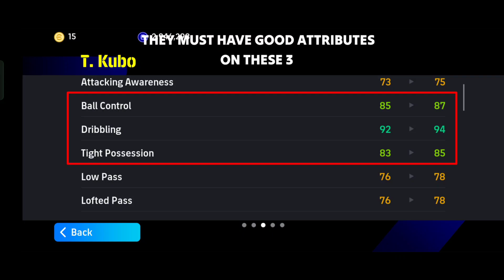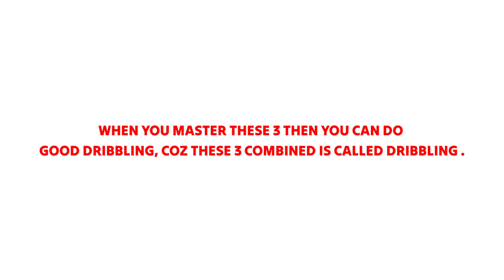eFootball 2025 Mobile | Dribbling Tutorial (Classic & Advanced)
eFootball™ 2024!

It's an all-new era of digital football: "PES" has now evolved into "eFootball™"! And now you can experience the next generation of football gaming with "eFootball™"!

Apart from FC Barcelona, Manchester United FC, FC Bayern München, AC Milan, Internazionale Milano and other European footballing powerhouses, you can also brand your team with the latest Strips and Emblems of National Teams as well as Club Teams from South America, J.League and around the world!

■ Sign Players
After creating your team, it's time to get some signings in! From current superstars to footballing legends; sign players and take your team to new heights!

Here you can handpick and sign your favourite players. You can also use the Sort and Filter functions to narrow your search.

■ Playing Matches
Once you have built a team with your favourite players, it’s time to take them to the pitch.

There are a variety of Events which coincide with the real-world football calendar, including a "Starter" Event for those just starting out, as well as Events where you can play against teams from high-profile leagues. Build a Dream Team that fits the Events’ themes and take part!

Use the Friend Match feature to play against your friends. Show them the true colours of your well-developed team!
Cooperative matches up to 3 vs 3 are also available. Get together with your friends and enjoy some heated footballing actions!

■ Player Development
Level up your players by having them play in matches and by using "Level Training Programs", which can be obtained as Event rewards. Once your players have levelled up, you can use the available "Progression Points" to further develop their abilities. Allocate Progression Points to specific categories, such as "Shooting", "Dribbling" or "Defending", and the relevant Player Stats will increase.

For more details, see the official eFootball™ website.

Approximately 2.4 GB of free storage space is required to download and install eFootball™ 2024.

[Online Connectivity]
An internet connection is required in order to play eFootball™ 2024. We also strongly recommend playing with a stable connection to ensure you get the most out of the game.